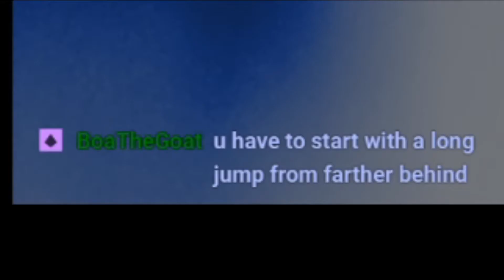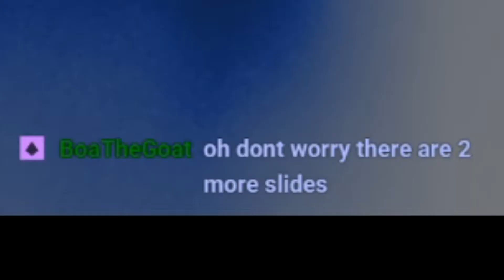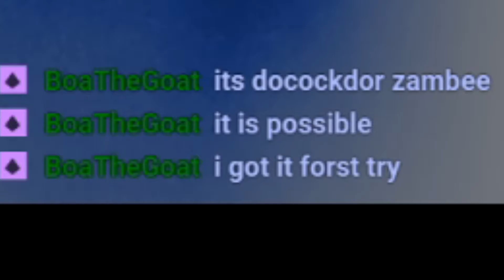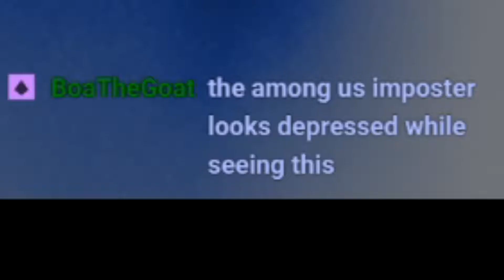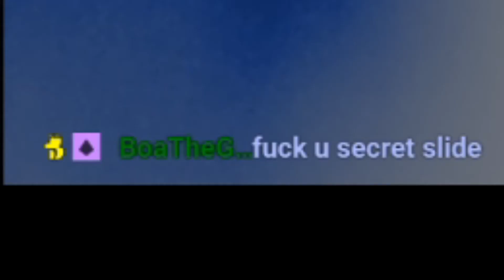STREAMER VS MARIO 64 SLIDE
I'm an idiot who stumbles into victories live in front of tens (if I'm lucky) of viewers.

If you see any hate or channel advertisements in the comments please flag them. It's all about having a good time.  ̿̿ ̿̿ ̿̿ ̿'̿'\̵͇̿̿\з= ( ▀ ͜͞ʖ▀) =ε/̵͇̿̿/’̿’̿ ̿ ̿̿ ̿̿ ̿̿
~ Brutalic 🎬 🎮